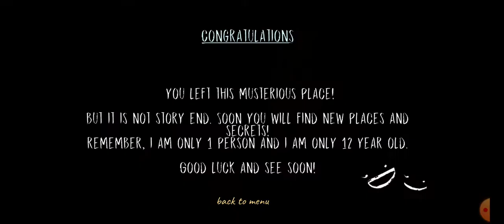Dread teacher (speedrun)